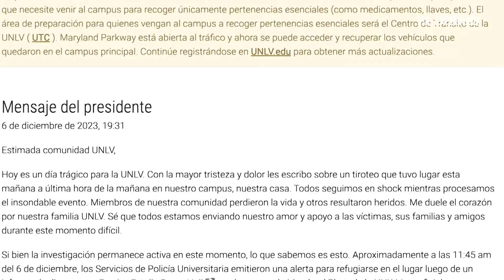Tirador del campus de la Universidad de Nevada habría sido un maestro rechazado | El Diario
En el pasado tiroteo ocurrido en el campus de la Universidad de Nevada, Las Vegas, el agresor habría solicitado empleo en la institución, pero no fue contratado y abrió fuego, dejando a tres personas muertas y a una cuarta herida.